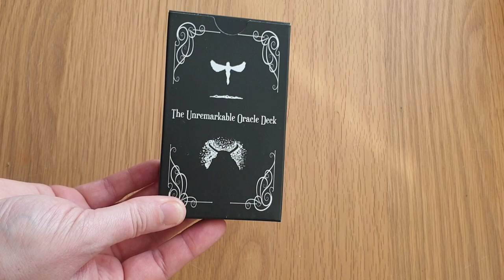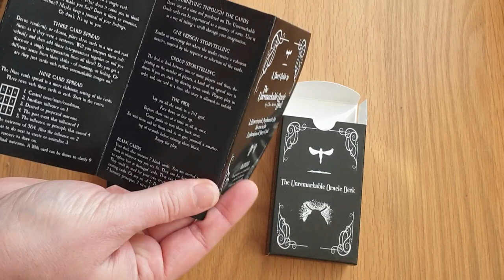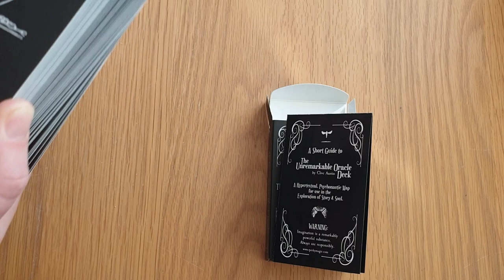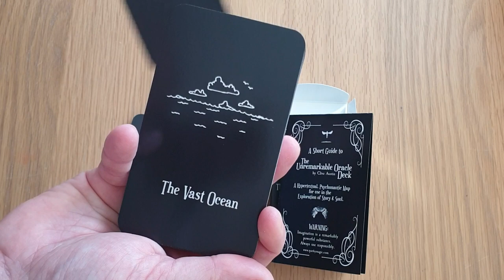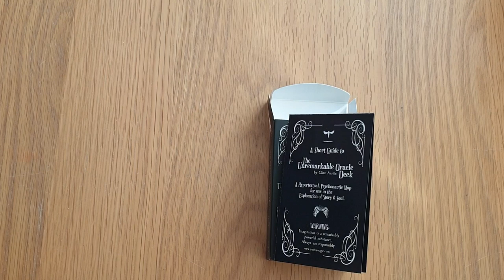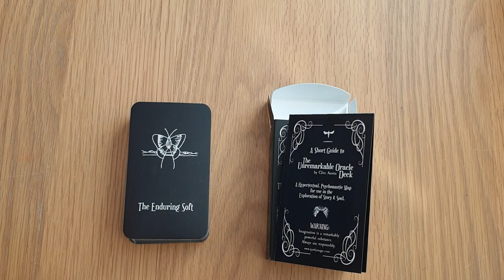The Unremarkable Oracle - Kickstarter Deck - Unboxing and Deck Walkthrough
A quick look at the deck, card by card, and accompanying booklet.

I hope this video gives you all you need to see and brings you all you are looking for.

Please share a like if you found it helpful.

Kayleigh
Magpie Moonchild

This reading should never replace your own judgment in any situation ***